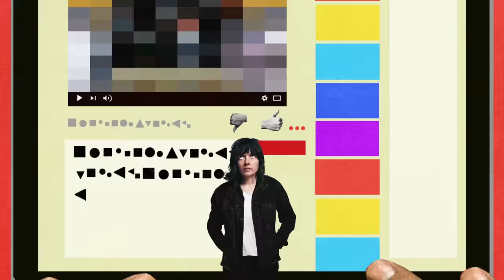Courtney Barnett - Nameless, Faceless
'Nameless, Faceless' is taken from Courtney Barnett's album 'Tell Me How You Really Feel' out now!

Out on Milk! Records, Marathon Artists and Mom+Pop

Words & Music by Courtney Barnett

Lyrics

Don’t you have anything better to do
I wish that someone would hug you
Must be lonely
Being angry
Feeling over-looked.
You sit alone at home in the darkness
With all the pent-up rage that you harness
I’m real sorry
Bout whatever happened to you

I wanna walk through the park in the dark
Men are scared that women will laugh at them
Women are scared that men will kill them
I hold my keys
Between my fingers

He said “I could eat a bowl of alphabet soup
And spit out better words than you”
But you didn’t
Man you’re kidding yourself if you think
The world revolves around you
Yknow you got lots to give
N so many options
I’m real sorry

Between my fingers
Go on tell me
You’re just kidding
He said, she said
Nameless, faceless